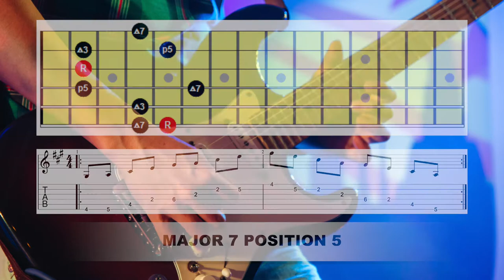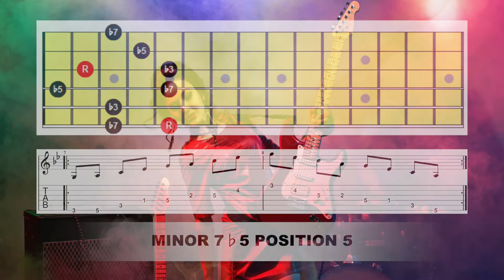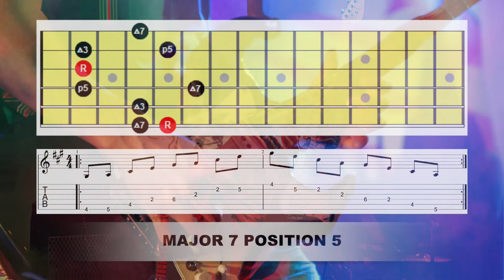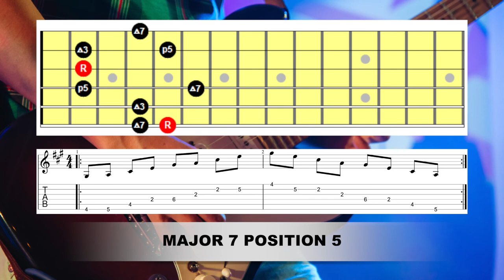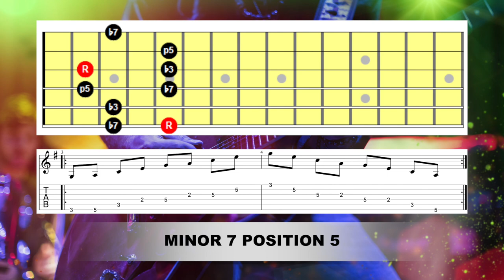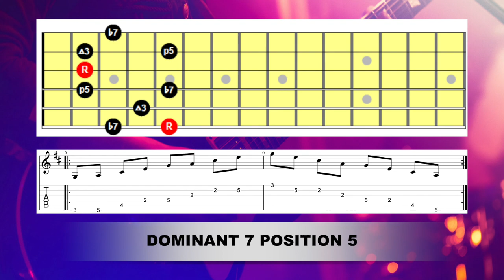Arpeggios Backing Track Position 5 G Shapes | Six String Studies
This will enable me to invest in better cameras, lights and other gear to make my videos even better.
All supporters will get a mention in a video as well as in the video description.
Many thanks, Jim.

In today's video, Arpeggios Position 5 G Shapes backing track,  you will be learning how to start using Arpeggios in Position 5.
This backing track is designed to help you practice all techniques necessary to start playing like your favourite guitarists!

Want To Learn:
7th, Minor 7, Major 7, Minor 7♭5, Sus, Diminished and Augmented Chords?
Licks & Runs?
Theory?
Arpeggios?